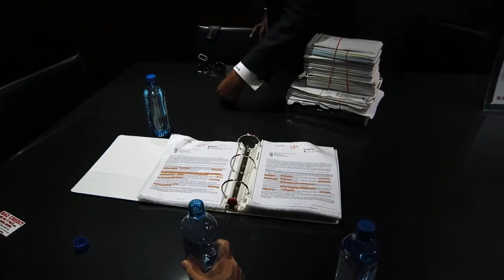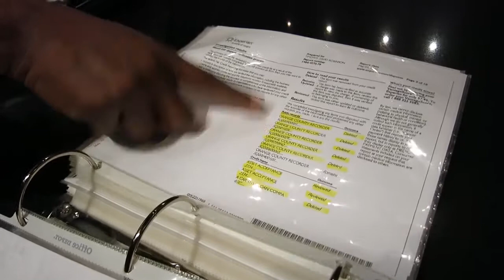Gabriel's Free Credit Presentation Part 3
Gabriel's life has been dedicated to helping people like you and families just like yours receive relief from the curse that follows people with less than perfect credit.

Gabriel Brown CEO of Vivix Credit Solutions has helGABRIEL'Sped thousand of clients over the last 16 years to quickly improve their credit position and massively increase their chances for approvals on much needed credit.

Free Consultation and Resources

Discover the Credit Multiplier System - Virtually the Fastest Way To 10X Your Chance To potentially Access More Credit Approvals - Even If You've Been Denied Credit Recently or Even If You Want to Build Back Better Credit NOW

5 Fico Score Factors vs 5 C’s of Credit... Which Data Bureaus provide data reports associated with each Of the Five C’s of credit and how these data reports can cause you to be declined access to more credit even if you have 800 credit scores: